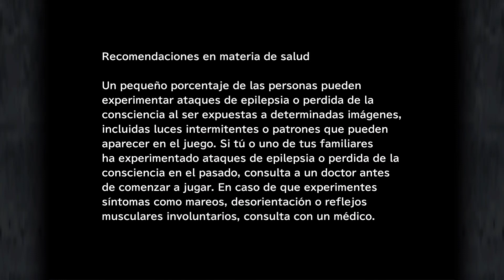Final Fantasy IX XBOX ONE S Gameplay español